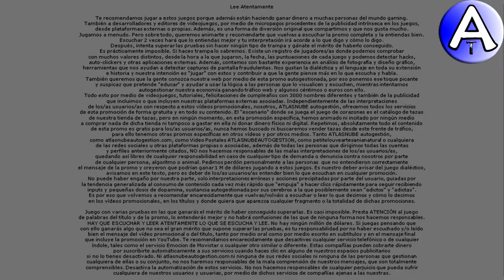Feliz Cumpleaños Antonio / SOPLA la VELA / Cuenta Atrás / VideoPostales, tazas, cosmética